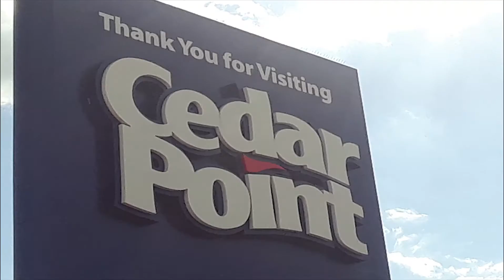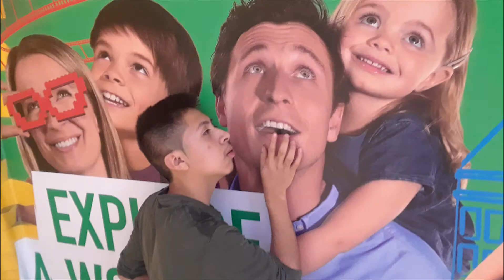*SURPRISE* Lets begin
Well well well! Summer begins and i cant wait to enjoy it with you guys!